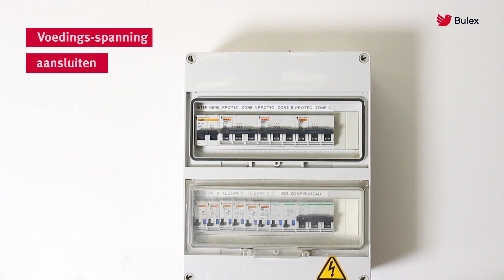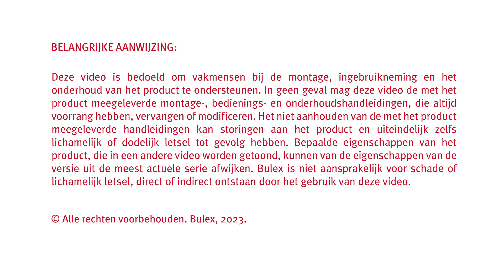GeniaAir Tek 8kW & 10kW - Elektrische verbindingen | Bulex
Laat zien hoe de bedrading van de voeding en communicatiekabels op de buitenunit van 8kW en 10kW moet worden aangesloten.